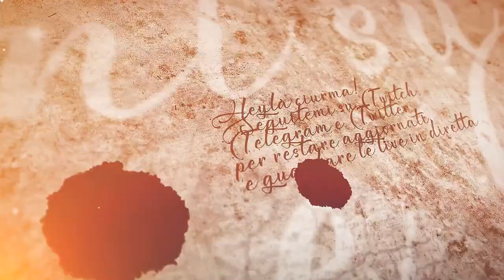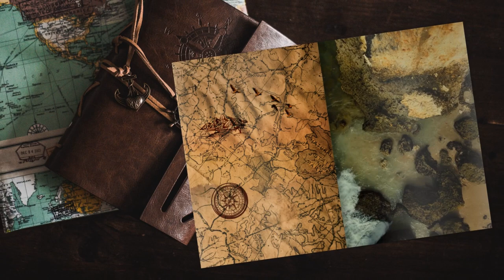Civili in fiamme - #91 Expeditions: Rome gameplay ita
La manifestazione contro Tolomeo va alla grande, ma forse facciamo troppo baccano...